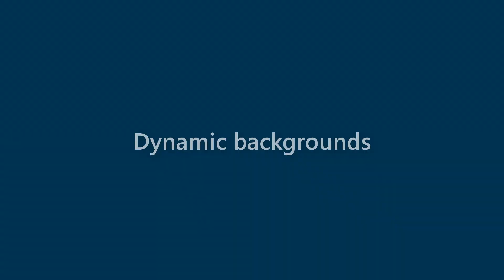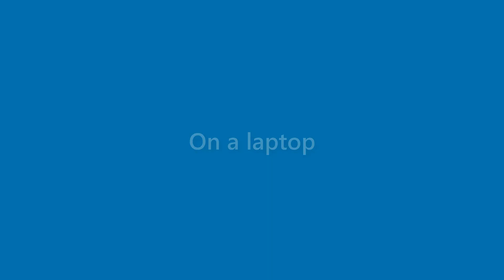Lila Battle - appearance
Name Look - Lila Battle - appearance. In this video we present "Lila Battle" name look and feel in various scenarios.
This video will cover:
How does "Lila Battle" look as a personal letterhead?
How does "Lila Battle" look on a business card?
How does "Lila Battle" look on a computer/laptop screen?
How does "Lila Battle" look with different background colors?
How does "Lila Battle" look with various fonts?